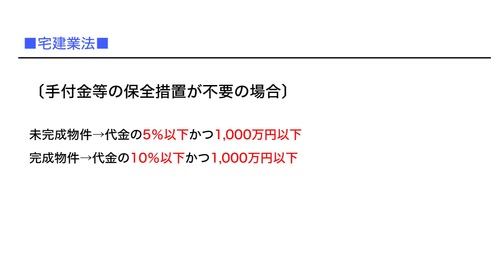宅建直前 暗記すべき数字のまとめ「手付金等の保全措置が不要の場合」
■コンテンツ構成

★音声ファイル（mp3）

※音声は各項目毎に2度読みしています。
・宅建業法：約17分
・法令上の制限：約17分
・権利関係：約12分

★PDFファイル（電子書籍版14ページ）

★スライド動画（mp4）

※PDFファイルにあるテキストに音声を当てたものです。
以下の端末に対応したmp4です。
・Androidスマートフォン/タブレット用（960×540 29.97）
・Apple iPad2/iPhone4S用（1080P 29.97）
・Apple TV/iPad/iPhone4およびそれ以降（960×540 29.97）

★上記mp4に対応できない端末用にストリーミング動画も用意しました。